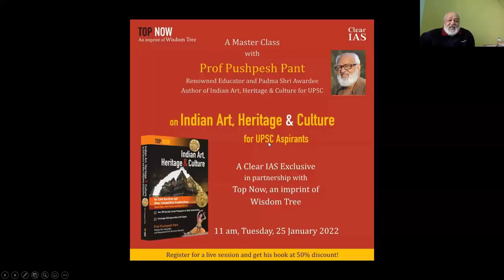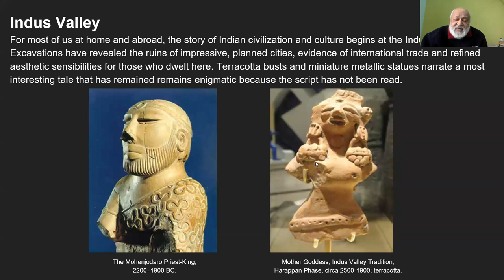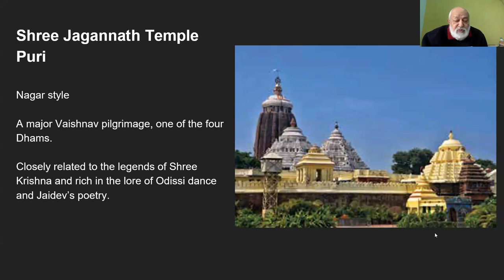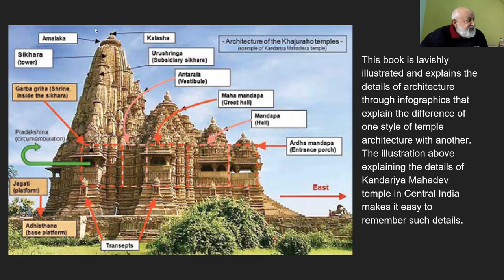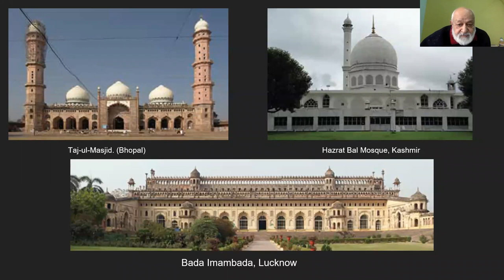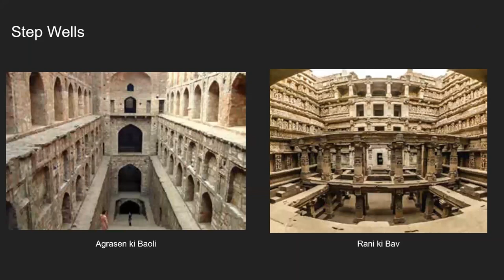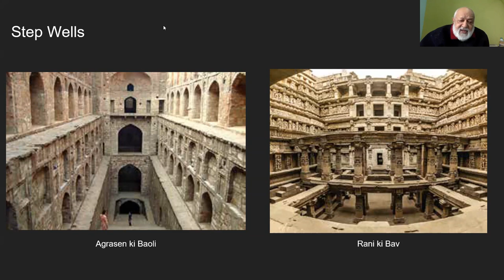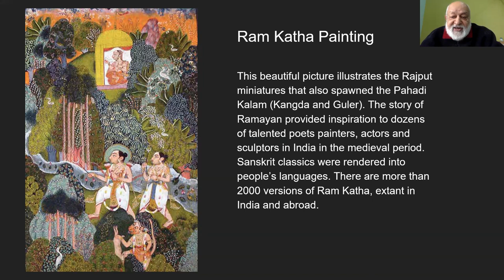Indian Art, Heritage, and Culture | Prof Pushpesh Pant | Master Class | ClearIAS Classes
Watch Prof Pushpesh Pant's master class on Indian Art, Heritage, and Culture. Prof Pushpesh Pant is a renowned educator, author, and Padma Sri awardee.

"Culture is our identity. Culture is all of us. The differentiation between agriculture and culture is not as acute as people think" - Prof Pushpesh Pant.

Watch the master class by Pushpesh Pant to know more about the exciting culture of India.

Get a copy of Pushpesh Pant's latest book on Indian Art, Heritage, and Culture (Buy from Amazon)